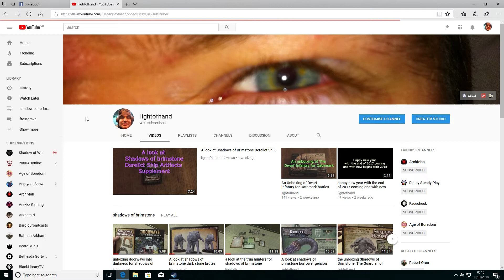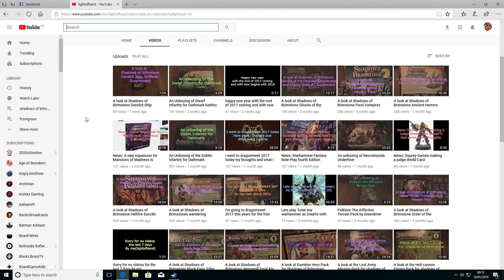an update on why i'm abit late with some videos